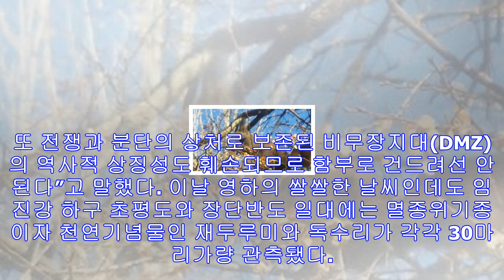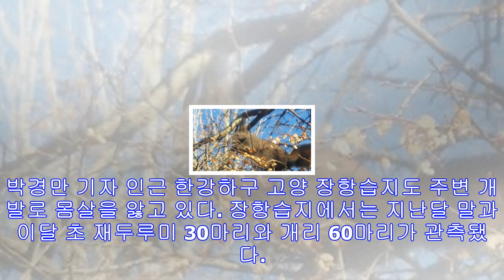한강·임진강 하구 ‘개발 욕망’으로 희귀철새 실종될라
지난 17일 경기도 파주시 민통선 안 장단반도 농경지에서 재두루미 한 가족이 먹이활동을 하고 있다. 박경만 기자 “얼마나 다행인지 몰라요. 국토부 계획대로 임진강 하구 준설이 시작...